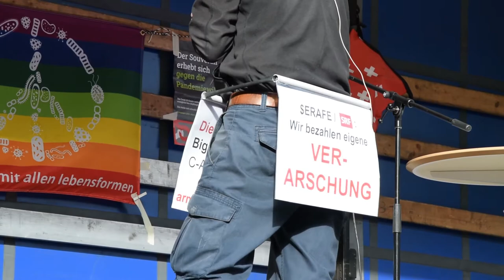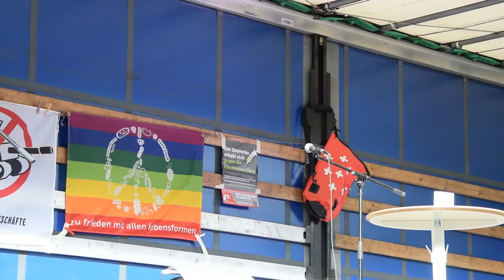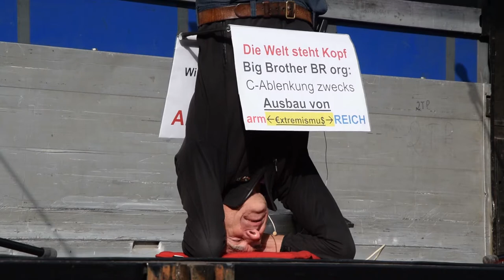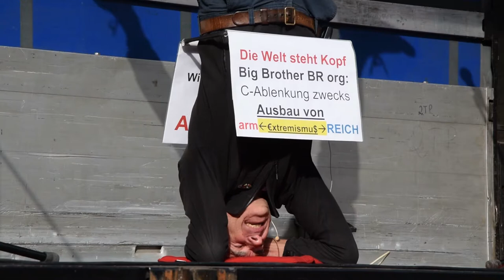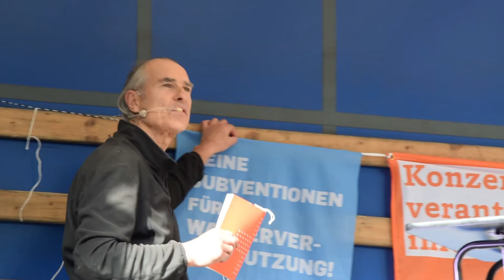Alec Gagneux - DIE WELT STEHT KOPF - Demo Messeplatz Basel - 02 - 7.11.2020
💙 Ich bin unabhängig und meine Kanäle sind ohne Werbung. Dank des Support jedes einzelnen von Euch, kann es auch so bleiben. Und wenn Ihr mein Engagement unterstützen wollt, freue ich mich von ganzem Herzen über jeden Euro:

📕IBAN: DE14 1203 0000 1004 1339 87 (BYLADEM1001)
📕Inhaberin: Sabine Seibold
📕Verwendungszweck: Schenkung Sebastian

Dickes fettes HERZensDANKEschön für Eure Unterstützung 💖🙏💖
Sebastian (Intrinsiq)

Intrinsiq Films (Forschungsstation für Freies Leben)
auf Telegram